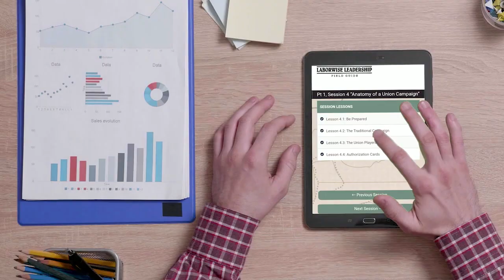Labor Strategy and The Starbucks Effect: Learning from the Starbucks Union Campaigns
The "Starbucks Effect” used to be a term describing the positive impact a Starbucks store opening would have on neighboring property values. Today, that phrase might be better used to describe the efforts of Starbucks Workers United more than 300 stores and close to three dozen states have voted overwhelmingly to form a union in the last year. Today we’re joined by Franklin Coley, Partner at Align Public Strategies. Here, he explains:

- What happened in the last year between Starbucks and Starbucks Workers United;
- Why Starbucks was vulnerable to these campaigns, despite being an employer of choice;
- The reason behind the recent slowdown in the rate of Starbucks organizing campaigns; and
- Why the next stage - collective bargaining - is so critical for Starbucks Workers United and the independent labor union movement, as a whole.

The ProjectHR Podcast: Season 4, Episode 3